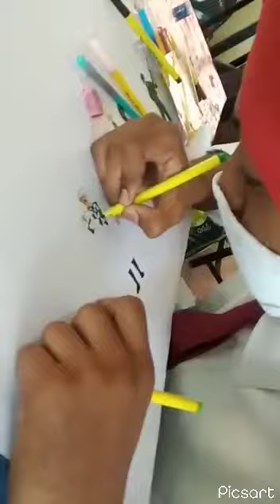75ਸਾਲਾ ਅਜਾਦੀ ਦਿਵਸ ਦੇ ਪੇਂਟਿੰਗ ਮੁਕਾਬਲੇ| Gsss (boys) bassi pathana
Name Avikaran Singh
Class 11th
1. #75 ਸਾਲਾ ਅਜਾਦੀ ਦਿਵਸ 2022

2. ਵਿਦਿੱਅਕ ਮੁਕਾਬਲੇ (ਪੇਟਿੰਗ) 2021